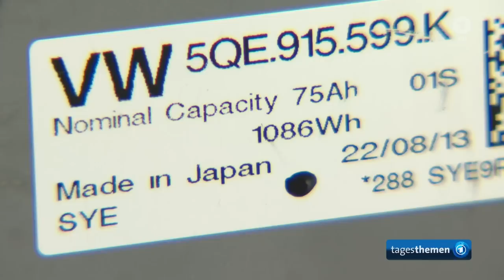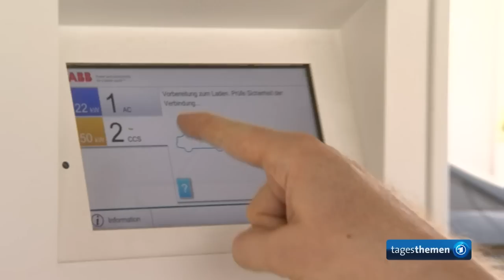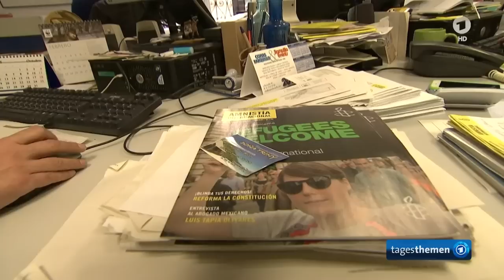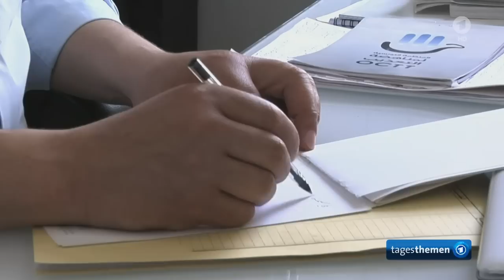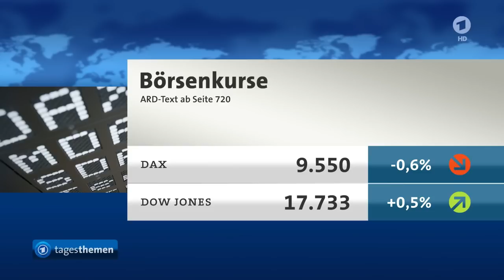tagesthemen 23:15 Uhr, 16.06.2016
Themen der Sendung: DFB-Team spielt 0:0 gegen Polen, Russische Hooligans verletzen Menschen in Köln, Britische Labour-Abgeordnete nach Attentat gestorben, VW will vermehrt auf Elektro-Antriebe setzen, Weitere Meldungen im Überblick I, Einstufung von Maghreb-Staaten als sichere Herkunftsländer vertagt, Wie sicher sind die Maghreb-Staaten?, Der Kommentar, Weitere Meldungen im Überblick II, Gespräch mit Dagmar Berghoff, Das Wetter